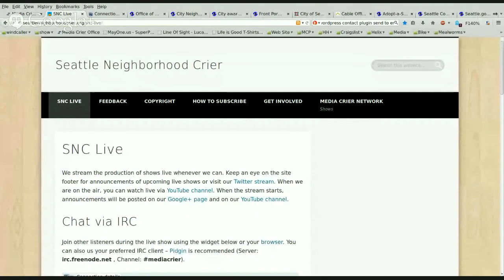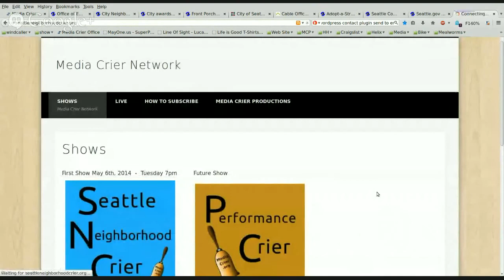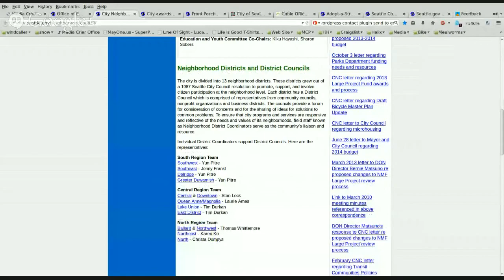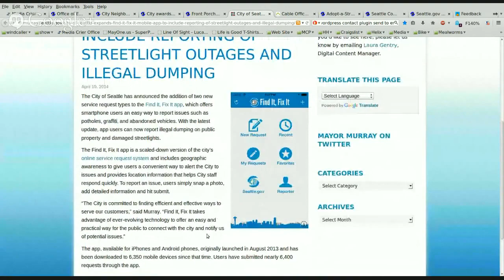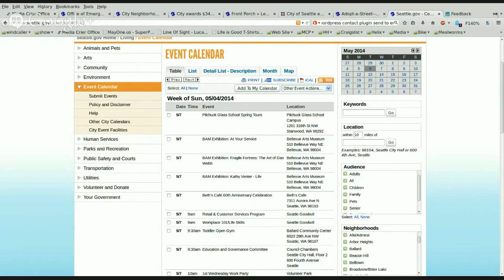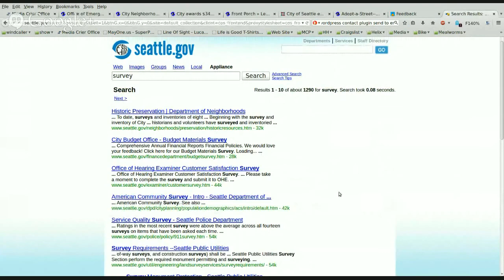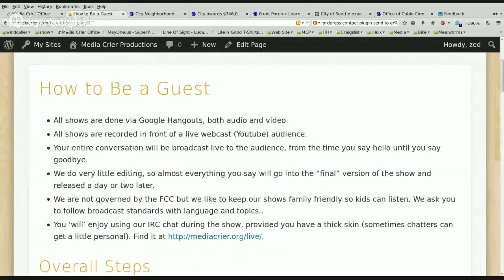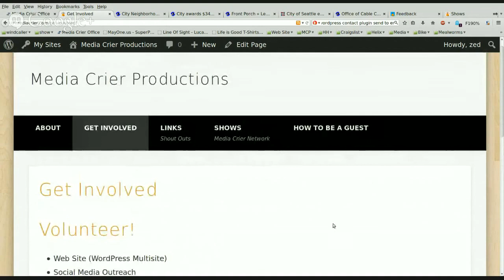000 - 20140506 - Seattle Neighborhood Crier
Introduction Show